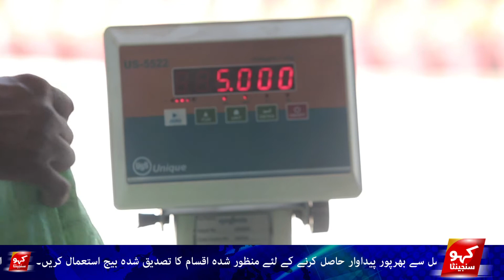دھان کے گیلے بیج کو زہر لگانے کا طریقہ جاننے کے لیے دیکھیے ویڈیو!!